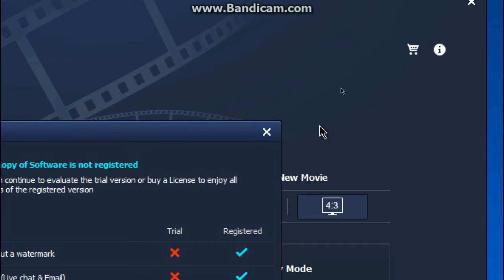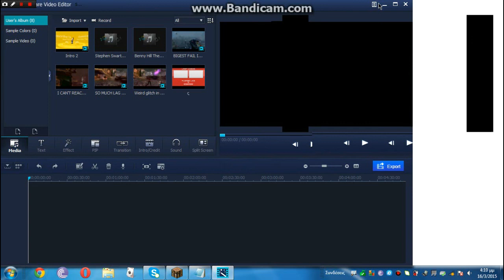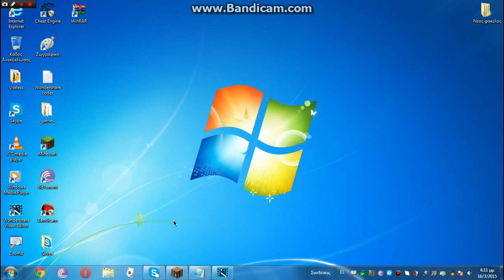HOW TO GET RID OF WATERMARK IN WONDERSHARE IMPORTANT TUTORIAL!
I think that Ihelped a lot!

Email&code:
00289623F7B3B81E14AEB526144B6D08